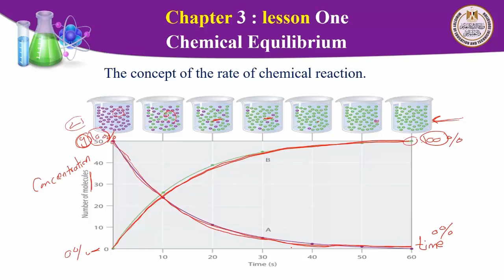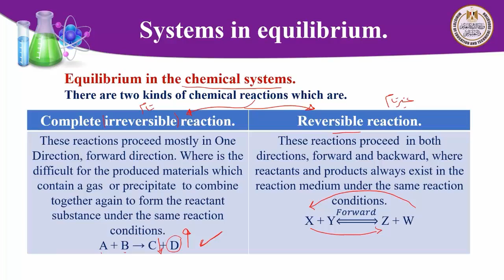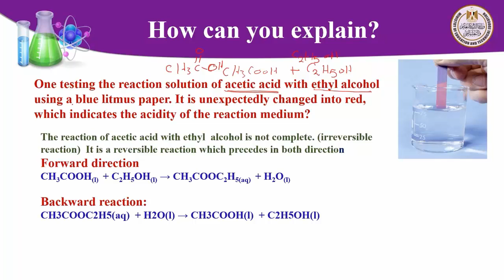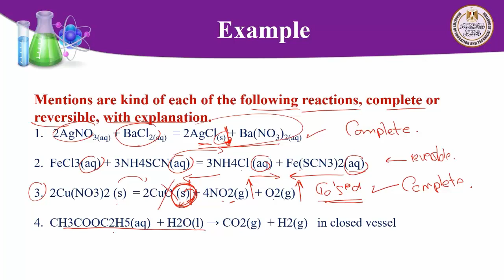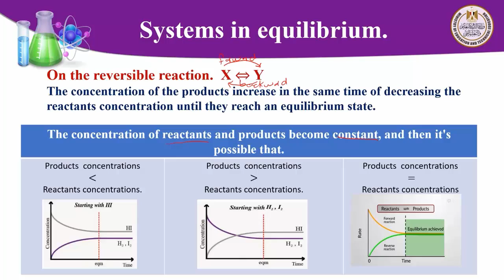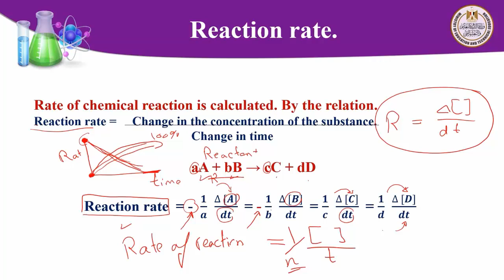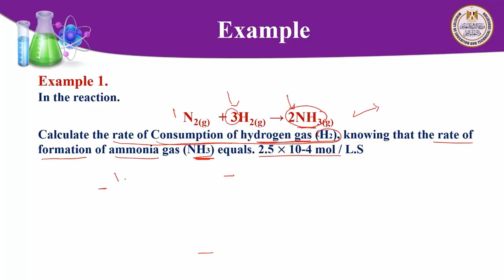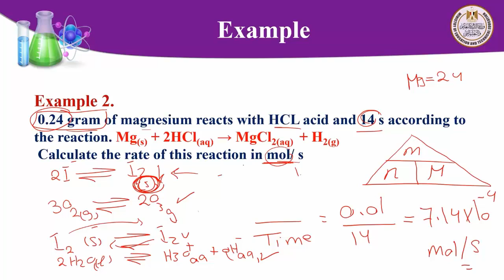كيمياء 3ث لغات systems equilibrium